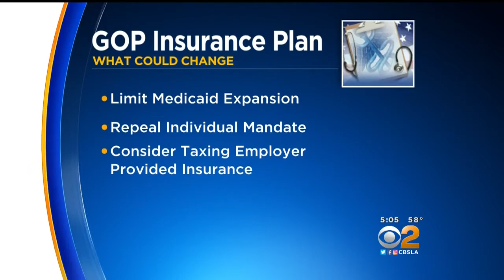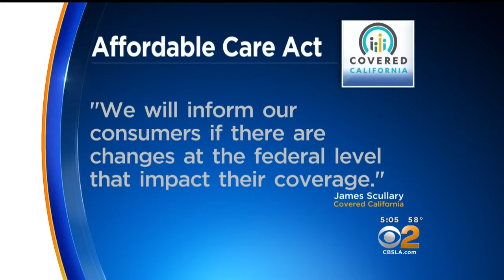Consumer Advocate Not Sold On 'Repeal And Replace'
A consumer watchdog expressed concerns surrounding a draft plan to repeal and replace the Affordable Care Act. Serene Branson reports.